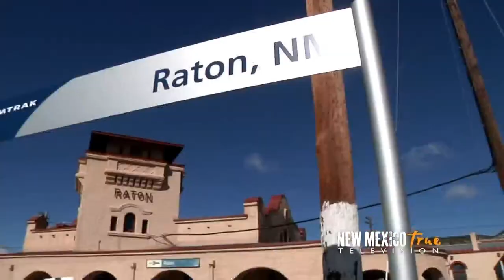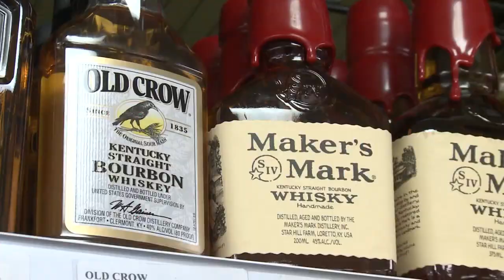Change in New Mexico liquor laws benefit small town